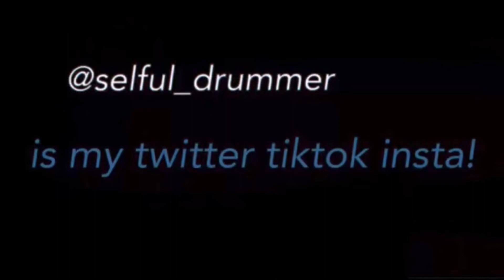I Got You On My Mind - NF - Drum Cover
I do drum covers,
I love music!
I am doing this for fun as well!
Alright dis is da part where I do a quote from me..
“Do somethin or do nothin”